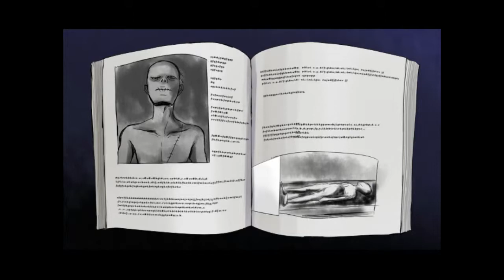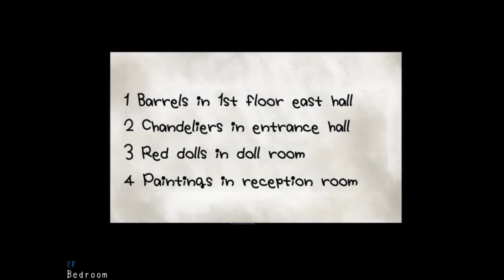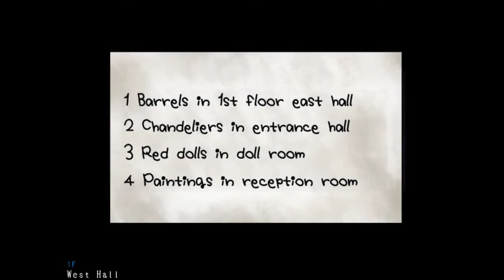Run Aya Run - Mad Father P2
The second part of Mad Father
and if there is anyother games that you would like to see me play comment it and I'll try to get around to playing it.